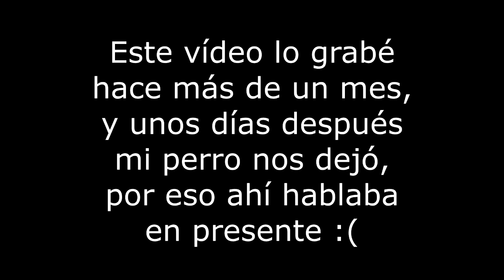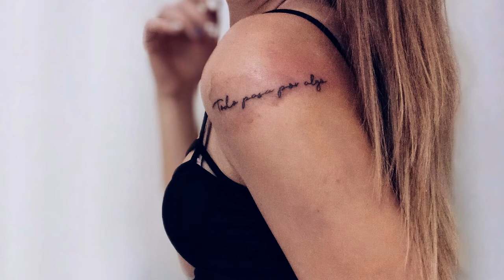MIS TATUAJES | Significado, dolor, precio...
Este es el link a mi perfil y este es mi usuario: @laurapascualherrera